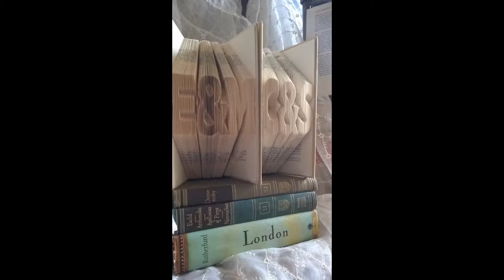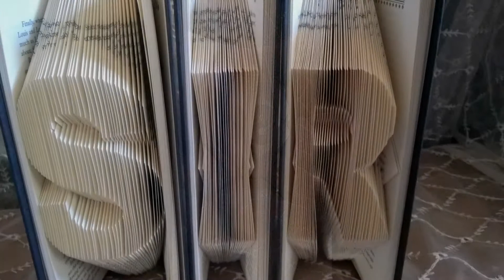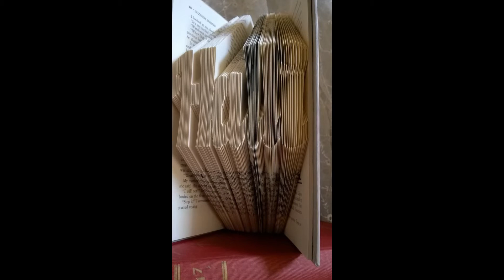Hand Folded Book Art By TheBookMagician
Hand folded Book Art. Perfect gift for weddings, babyshowers, birthdays, christmas gifts, Bridal Showers, Halloween, Great for ANY occasion.